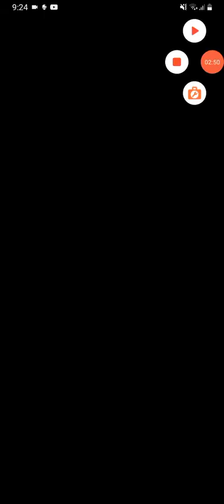Fire Emblem Heroes Parte 1171 La Tormenta 63